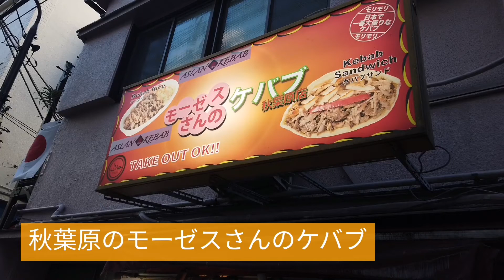秋葉原 モーゼスさんのケバブ 食べ歩き ケバブ おいしい 安い ボリューム akihabara akiba anime 新年 vlog 子ども3人 ママブログ tokyo ueno otaku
秋葉原散策中ににおいに誘われ食べてみると、今まで食べたケバブのなかでかなりおいしくて、子どもも箸が止まらない。